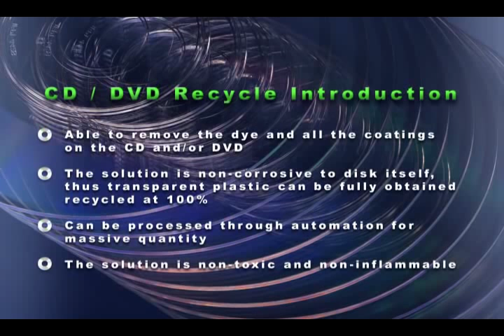CD/DVD Recycle Process - done in 5min!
LIVE SHOOT!! IT'S REAL!! NO FAKING!! NO EDITS!!

CD/DVD can now be re-processed and recycled with ease!! To a 100% transparent plastic disk!!
Time to start to be environmetal friendly!!
5min in beaker, imagine the speed in proper industrial plant!!